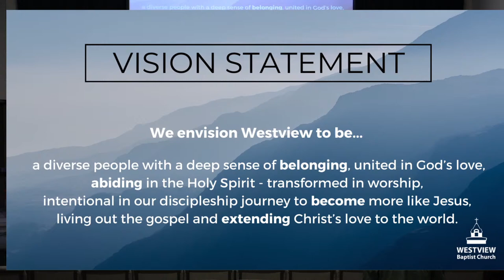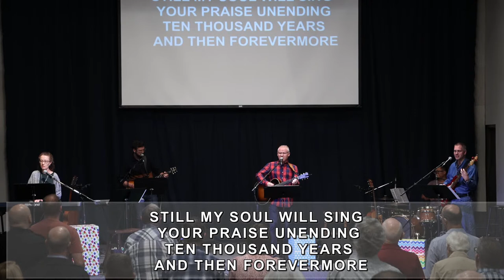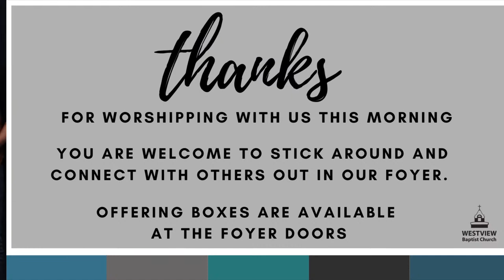Sunday Livestream 16-10-2022 What’s the matter with God?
Birthdays are a great opportunity for gift-giving. We have celebrated a few around here recently. It is great to give gifts (budget notwithstanding). But gifts can also send a message – e.g., treadmill or gym membership, perfume or soap, so clearly some thought and intentionality are in order. “No thanks,” or “no need,” become common mantras as we get older. Limited budgets or lack of needs often influence this response. But God is not limited in His resources. He keeps on giving – for years upon years - particular gifts to each and every disciple. But why? Why does He give them? Conversely, why do we have them? That’s this week, in a sermon entitled, What’s the matter with God?

Our sermon series and each sermon are published in the sermon section of our website each week, so please visit us online.